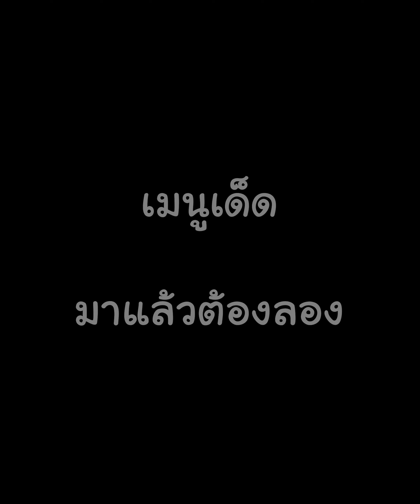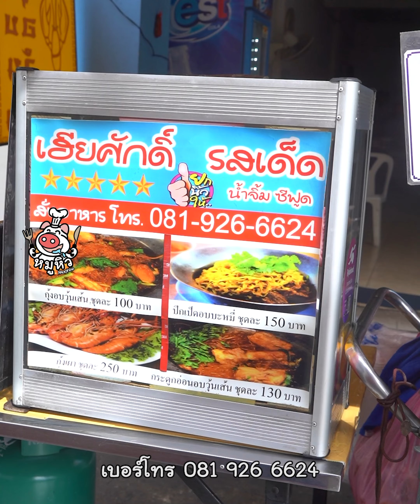กุ้งอบวุ้นเส้นเฮียศักดิ์ อร่อยแบบภัตตาคาร!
กุ้งอบวุ้นเส้นร้านเด็ดย่านดาวคะนองต้องร้านนี้เลย

ใครชอบกินเมนูอบวุ้นเส้นแล้วล่ะก็ เจ๊หมูขอแนะนำร้านนี้ “เฮียศักดิ์กุ้งอบวุ้นเส้น” อีกหนึ่งร้านเด็ดที่อร่อยถูกใจจนต้องกลับมาซ้ำ บอกเลยว่าเป็นร้านริมทางที่อร่อยมาก แถมราคาจับต้องได้สุด ๆ ที่ร้านใช้กุ้งแม่น้ำไซซ์เบิ้ม ๆ แบบจัดเต็ม ร้านตั้งอยู่ที่อาคารพลอยเกษมแมนชั่น ถนนสมเด็จพระเจ้าตากสิน แวะไปลองชิมกันได้นะทุกคน!

ชื่อร้าน : เฮียศักดิ์กุ้งอบวุ้นเส้น
พิกัด : อาคารพลอยเกษมแมนชั่น ถนนสมเด็จพระเจ้าตากสินGPS
เวลาเปิด-ปิด : 14:00–20:00 น. (หยุดทุกวันจันทร์)